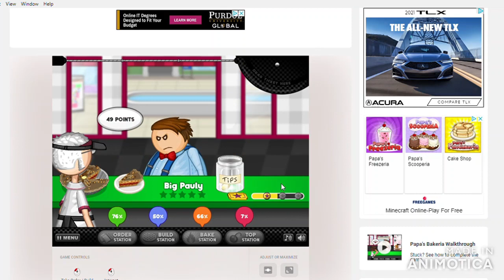papa bakeria recipe 2 three filling pie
This recipe requires the traditional crust, one fourth pecan, one fourth cherry and rest apple, and vent crust. For the top of the pie, it made out of crust peanuts and mystery items. Here I "accidently" burn the pie. This pie is for big pauly as he need to lose the fat. Note it must be completely burn. We are trying to shut Papa Louie stores down.